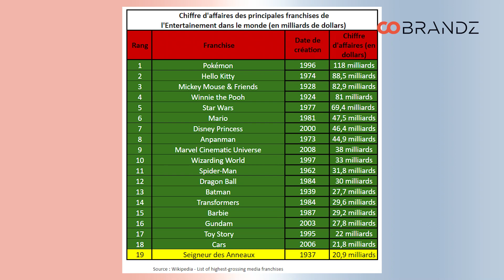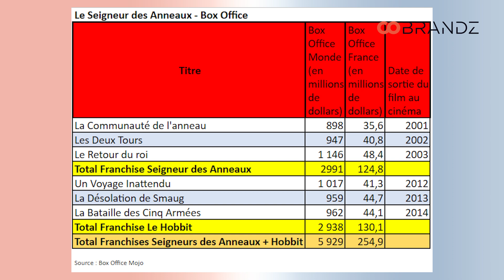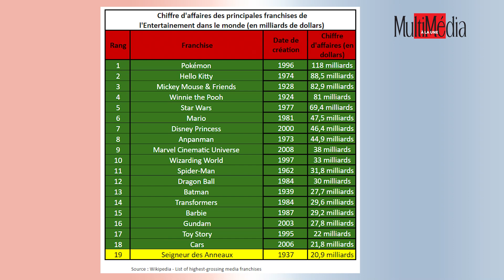Le Seigneur des Anneaux décrypté par Multimédia à la Une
Retrouvez sur le plateau de Brands to be Alive, le décryptage du succès du Seigneur des Anneaux par notre expert Vladimir Lelouvier, journaliste à Multimédia à la Une.